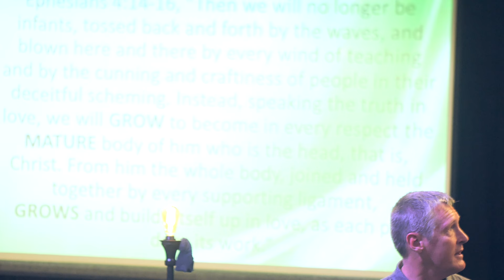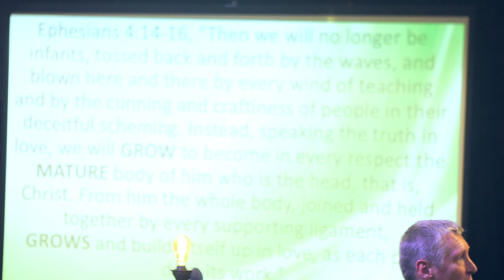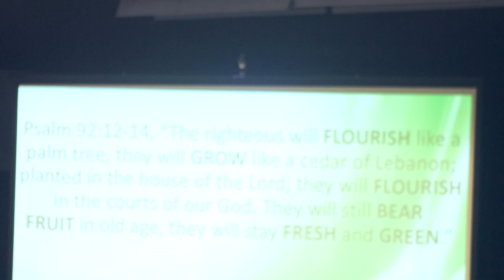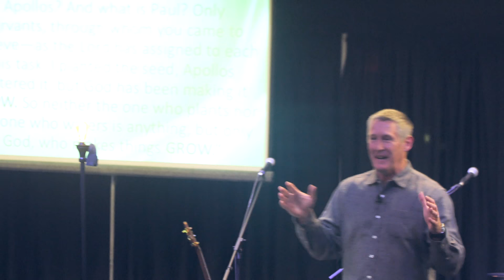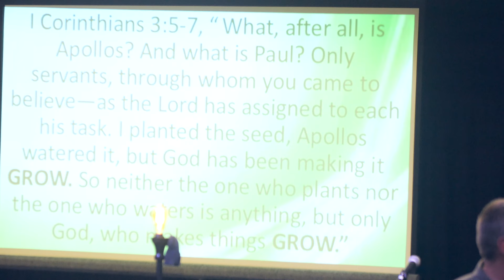HABITS INTRO: GOD DESIRES THAT WE GROW (Dave Jamerson)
GOD DESIRES THAT WE GROW…NO MATTER WHERE WE ARE AT, WHAT STAGE OF LIFE WE ARE IN, OR WHAT OUR PAST HAS LOOKED LIKE (Psalm 92:12-14, Ephesians 4:15-16, I Corinthians 3:5-8).

RENOVATE CHURCH IS PASSIONATELY COMMITTED TO SEEING EVERY PERSON GROWING IN THEIR FAITH, GROWING IN THEIR UNDERSTANDING OF GOD’S WORD, GROWING IN THEIR CHARACTER, AND GROWING IN THE UNIQUE CALL AND PURPOSE ON THEIR LIVES.

Everything we do revolves around this call to see people growing as faithful and fruitful disciples of Jesus Christ.

GOD IS SERIOUS ABOUT OUR GROWTH (Isaiah 5:1-5).
WE NEED TO BE SERIOUS ABOUT OUR GROWTH/GROWTH TAKES OUR PARTICIPATION (II Peter 1:5-9).